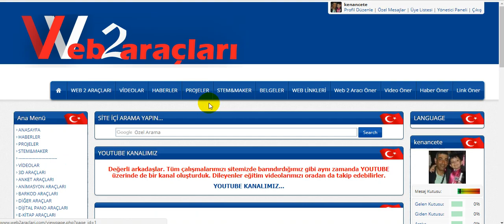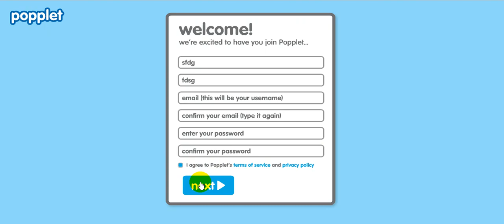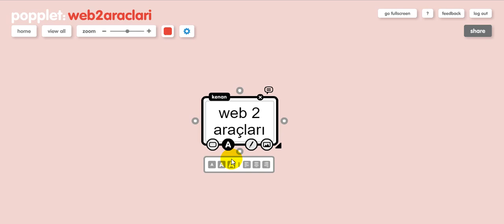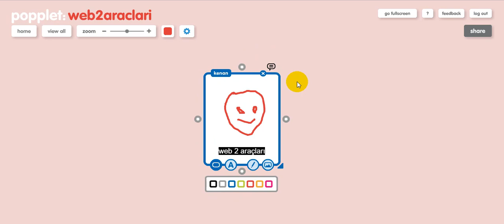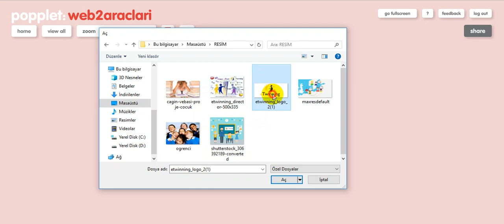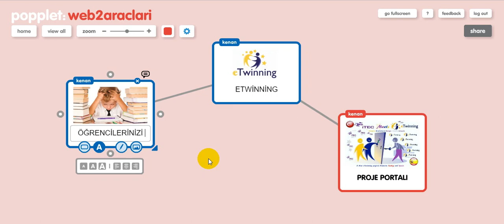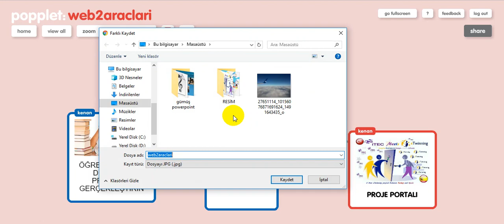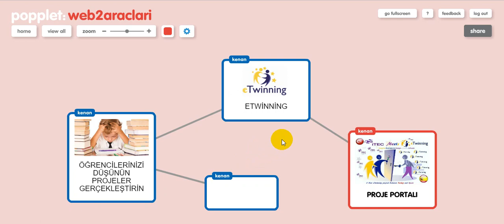popplet kullanımı (zihin haritası)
Popplet isimli zihin haritası oluşturma aracının kullanım videosu